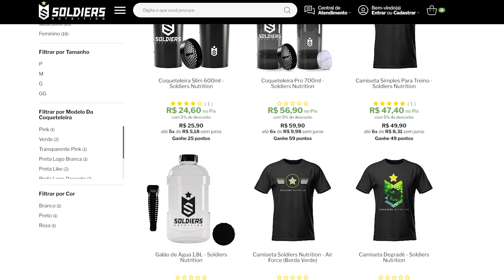Treino de Costas | Atleta natural se prepara para o INBA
Pronto pra ver o Ceubolinha em ação? 💥 Nesse vídeo, nosso atleta natural tá em preparação pesada pro INBA, e tá sendo acompanhado de perto por dois monstros: Leandro e Thiago. Eles tão afinando cada detalhe pra garantir que o Ceubolinha chegue ao palco no seu melhor! 💪

Aqui, você vai ver de tudo: dicas de treino de costas, técnica afiada e, claro, muito foco e disciplina.

Clica no play e confere como um atleta natural se prepara pra fazer história no palco! 👊🔥 Bora aprender com os melhores e aplicar no seu treino?

Conheça a Soldiers!